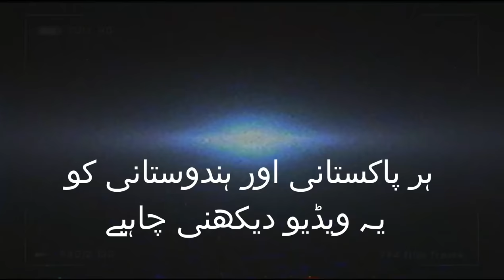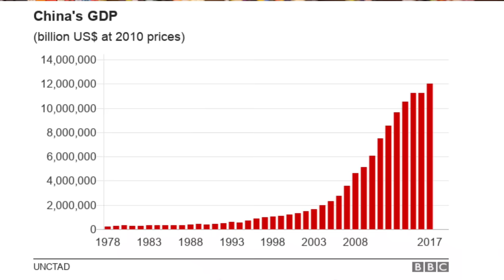What is CPEC سی پیک کیا ہے؟ - China Pakistan Economic Corridor Explained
China is the 2nd largest economy of the world after the mighty USA. The way the country is growing in the years to come it will become the top country in the world as well. In order to pursue its dream of global leadership China has embarked on the most ambitious project in human history which they call the Belt and Road initiative or One Belt One Road. OBOR will connect China with the entire world through a seamless network of road, railways, transport and communication. CPEC and Pakistan are the most important stakeholders of this project after China. In today's video I explain in the detail the scope of the project and the philosophy behind it. Some of the questions this video will answers are as follows.

1) What is Belt And Road Initiative?
2) What is the history of Silk Road?
3) What is the Philosophy behind Belt and Road Initiative?
4) What is CPEC?
5) Importance of Gwadar of CPEC?
6) Role of India?
7) Is CPEC a Debt Trap?
7) Future Strategy for CPEC?

You can buy your favourite books at 20% discount at the largest bookstore chain in the country Just click the below link to get your book about One Belt One Road.